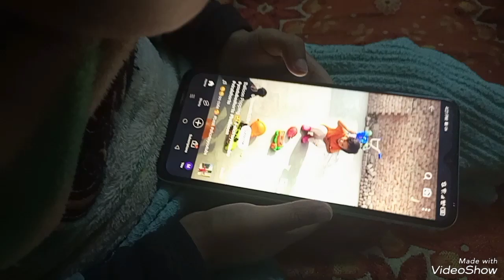aj cricket khala ha / kayani